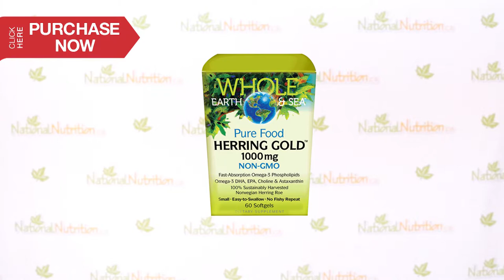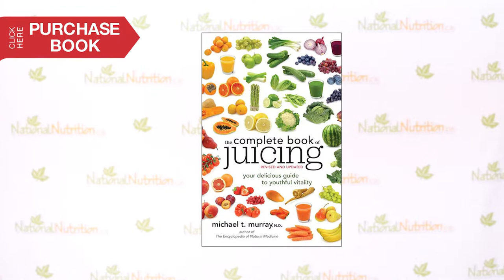CHFA Interview with Dr. Kate Rheaume-Bleue & Dr. Michael T. Murray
National Nutrition caught up with Dr. Kate Rheaume-Bleue & Dr. Michael T. Murray @ the 2014 CHFA Eastern conference.

Whole Earth & Sea Pure Food Herring Gold:
Natural Factors’ Pure Food Herring Gold contains fast-absorption omega-3 phospholipids, omega-3 DHA, EPA, choline, and astaxanthin that come exclusively from spring-spawning Norwegian herring roe that is sustainably harvested and certified to conserve the marine habitat. Herring Gold from Natural Factors is rich in the essential omega-3 fatty acids DHA and EPA, as well as choline.

Whole Earth & Sea Women's Multivitamin & Mineral:
Whole Food Earth and Sea Multivitamins are a new addition to Natural Factors Product Line. The 100% organic non-GMO nutrient rich plants grown on the Natural Factors Farms are harvested at their peak and immediately raw processed at their own facilities, using proprietary EnviroSimplex method to retain the vital bioenergetic vitamins, minerals, enzymes, phytonutrients, and antioxidants. The end result is raw nutrition from whole plants, capturing all the vibrant energy and goodness of nature. Suitable for vegans.

Wild Fish Oil:
Natural Factors OmegaFactors Wild Fish Oil is an excellent source of omega-3 fatty acids. This unique integrated fish oil blend delivers 180 mg EPA/120 mg DHA in each softgel. Specially formulated for optimum absorption and enteric coated to release in the small intestine, thereby reducing fish oil reflux.

Whey Factors Protein:
WHEY FACTORS PROTEIN POWDER IN MATCHA GREEN TEA FLAVOUR. High Protein formula Whey Factors is now in a flavour that is MORE than a flavour - Matcha Green Tea! This antioxidant tea is the finest quality green tea, as used in the Japanese tea ceremony. It is rich in nutrients, amino acids (L-theanine for example) and antioxidants, and it adds delicious natural colour and flavour to Whey Factors. Try it now for nutrition and health support.

Vitamin D3:
This active form of Vitamin D is derived from sheep wool lanolin and is considered to be the most natural form. Offering a 1000 IU potency, Natural Factors D3 is HPLC tested for optimum purity and potency. Important for the proper absorption of calcium, Vitamin D is essential for bone strength and offers protection against both osteoarthritis and osteoporosis.

Theracurmin:
Natural Factors CurcuminRich is a potent antioxidant and anti-inflammatory that helps relieve symptoms of chronic degenerative diseases as well as enhances the body's production of cancer-fighting compounds. Daily supplementation with CurcuminRich, thanks to its superior bioavailability, reduces inflammation, provides antioxidant protection to your cells, and reduces the risk of chronic degenerative diseases, including Alzheimer's and cancer.